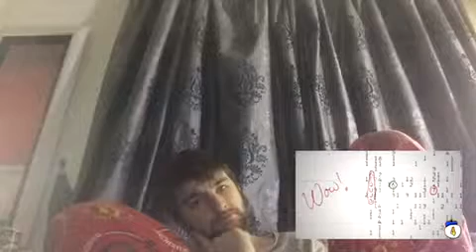Top 15 Biggest Unsolved Mysteries Reaction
This is quite creepy enjoy!!